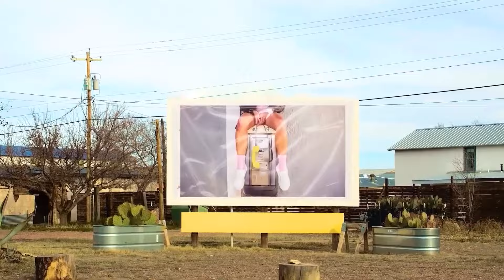Best Deep House Summer Music Mix - Cruz Tate - Cant Get You Out Of My Head, Sam Sonic - Angels Lik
Best Deep House Summer Music Mix - Cruz Tate - Cant Get You Out Of My Head, Sam Sonic - Angels Like You, Icy Karan -  Hold me tight, 109
Cu-Sutele Playlist Mix made with Love by  Youtube Music Channel:
00:00:10  |  01. Cruz Tate - Cant Get You Out Of My Head
00:02:48  |  02. Sam Sonic - Angels Like You
00:05:12 | 03. Icy Karan - Hold me tight
00:08:28 | 04. Mario Joy - Follow Your Dreams Y3MR$ Remix New
00:10:55 | 05. Ariana Bell - Wrapped
00:13:51 | 06. Sizzle Rose - SAX BLISS

Welcome to our curated selection of the hottest international hits, with hottest girls featuring chart-toppers like 'Cruz Tate Cant Get You Out Of My Head' and 'Sam Sonic Angels Like You'. Dive into the electrifying world of mega hits, fereign music, english music, spanish music, where every track is a journey through the latest in global pop sensations. Whether you're cruising down the street, hitting the books, or simply unwinding, our foreign music playlist promises to elevate your mood with best beats and captivating melodies. From the pulsating rhythms of ' Hold me tight )' to the irresistible charm of 'Follow Your Dreams Y3MR$ Remix New )', our collection spans genres and styles, ensuring there's something for every taste. Explore the dynamic fusion of pop, dance, and electronic sounds that define the contemporary music scene. Get ready to groove to the sounds of today's top 40 hits, perfect for any occasion, whether it's a night out on the town or a day at the beach. Immerse yourself in the ultimate playlist experience, designed to keep you moving and grooving from start to finish.

 This is a official artistic music video with the purpose to explore the captivating beauty of our world through the lens of our talented and beautiful models and the creative direction of Andrew Jackson, Matthew Garcia, Christopher Anderson. In this visually stunning presentation, our girls models are Mia Davis, Chloe Jackson, Anna Anderson, Emma Johnson, Charlotte Miller, elegantly showcase the allure of various breathtaking locations worldwide.